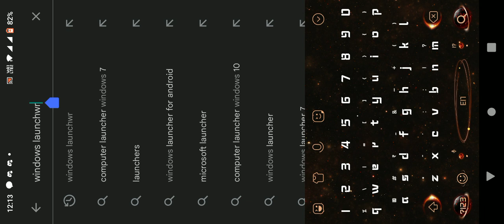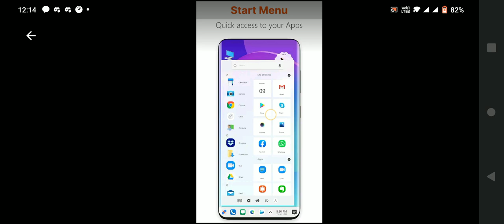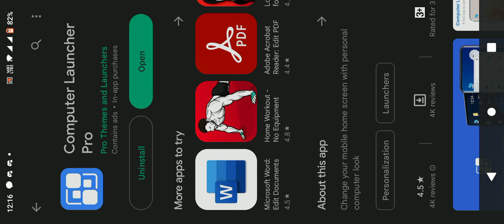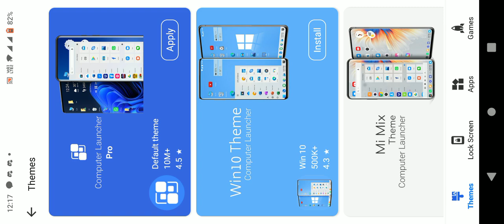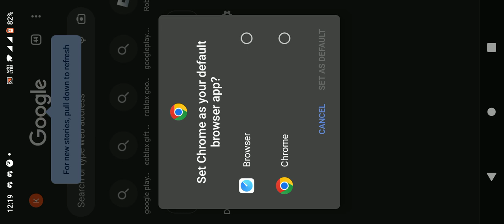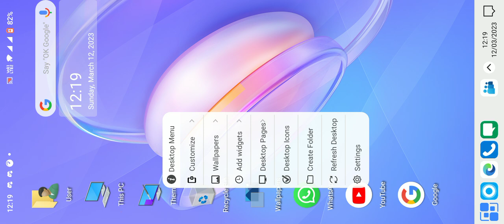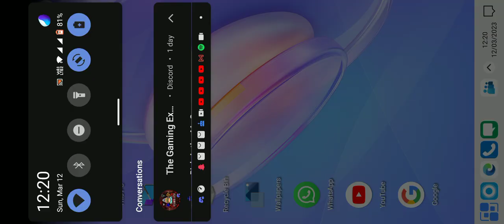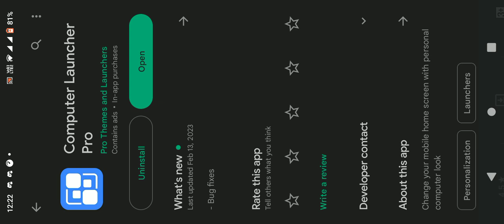i downloaded a windows pro launcher